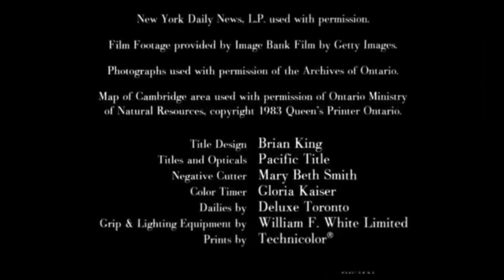Buena Vista Pictures Distribution | Touchstone Pictures (2003)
"Cold Creek Manor" (2003)